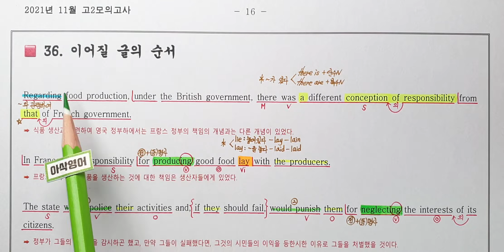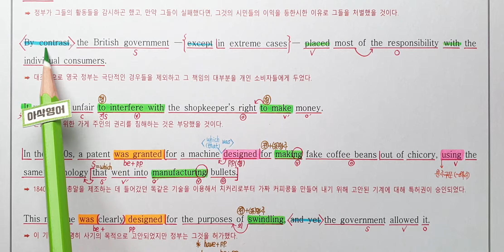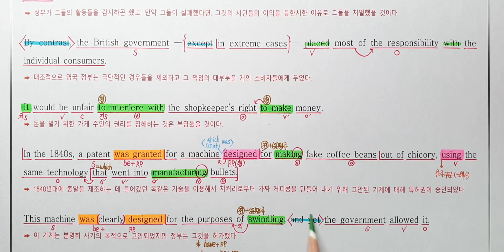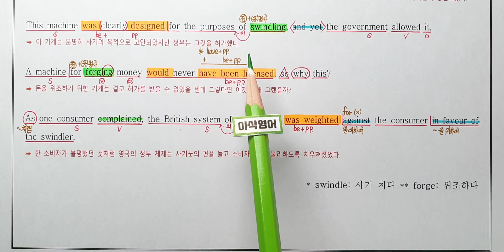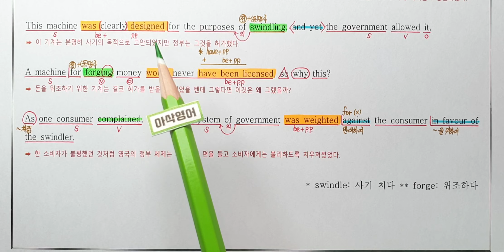2021년 11월 고2 모의고사 영어 36번 내신대비 아삭영어 손글씨정리 빠른마무리-아삭빠마(무편집)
2021년 11월 고2 모의고사 영어 (11월 24일 시행)